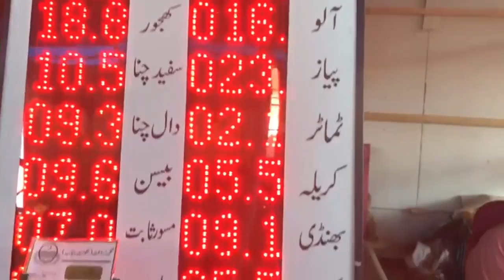1ST ( Give Away ) , Ramadan Iftar Special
our 2 channel
  sweet vlogs